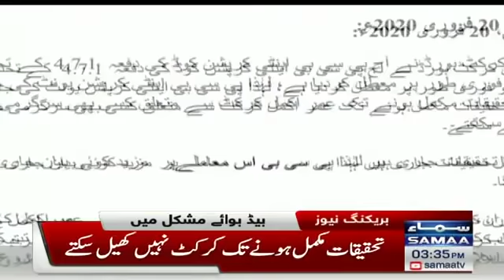PCB suspends Umar Akmal in massive blow to Quetta Gladiators | 20 Feb 2020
PCB suspends Umar Akmal in massive blow to Quetta Gladiators